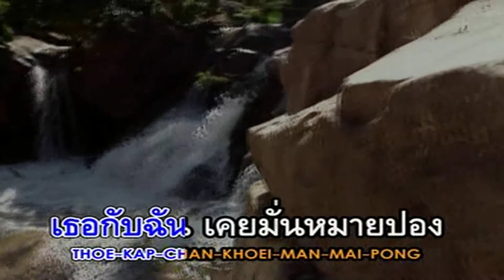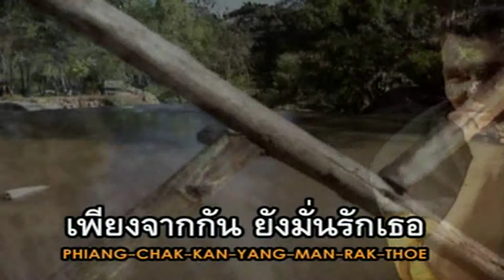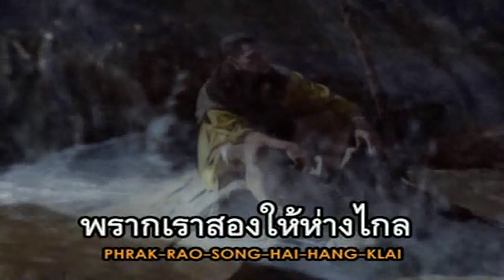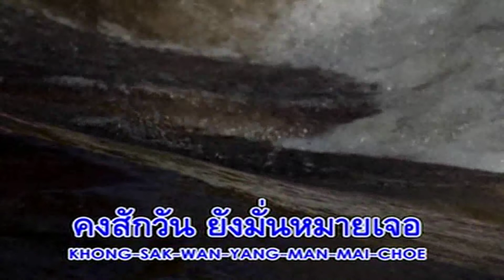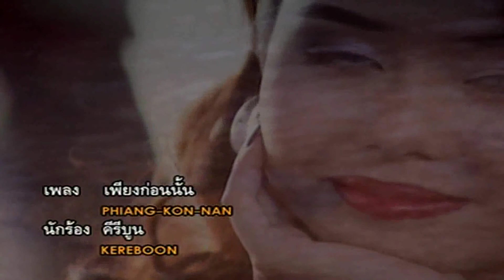เพียงก่อนนั้น AOD 🎤 KARAOKE 🎤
⭕  ไม่ได้มีเจตนาละเมิดลิขสิทธิ์ใดๆ แค่สร้างเพื่อความบันเทิง และความสุขของผู้ชม

⭕ IMPORTANT
The credits go to their respective owners and if you're a producer/record label and would like any uploads to be removed, renamed, or otherwise changed, please send me a message and I will do that immediately.